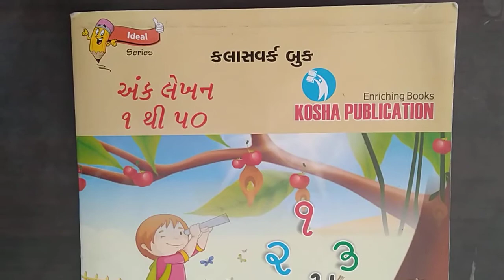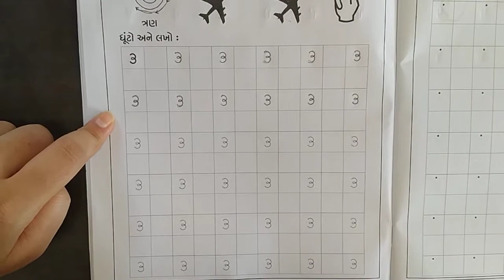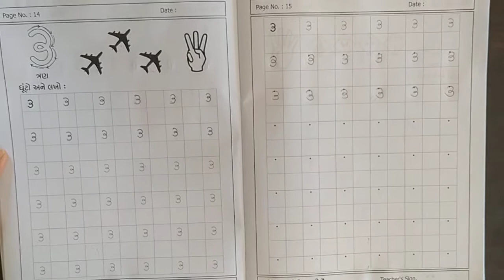GM SOPAN MATHS અંક ૩